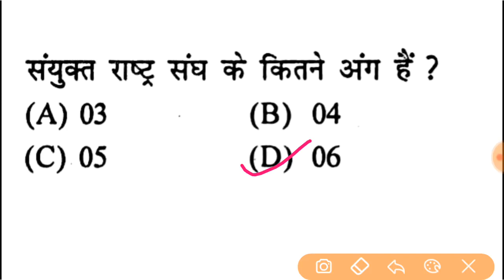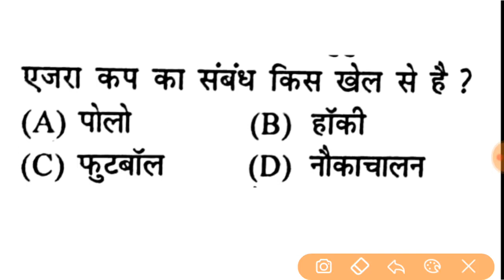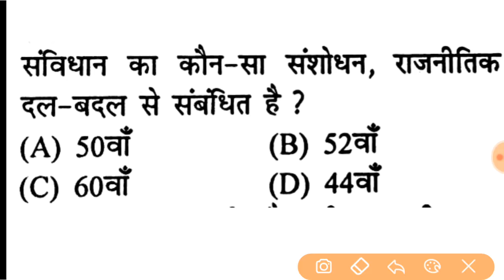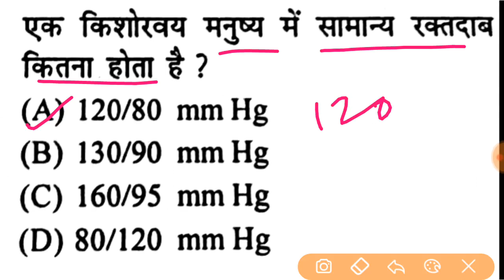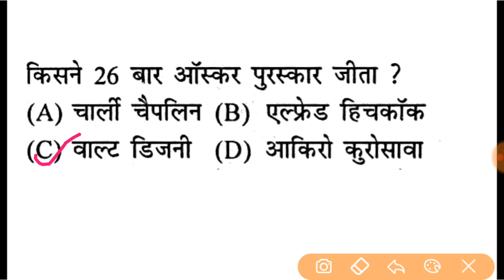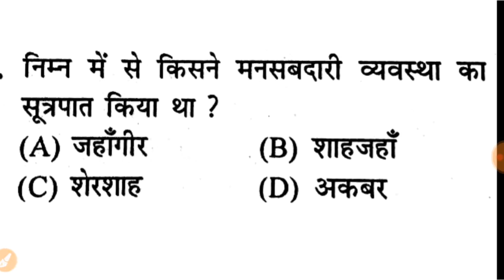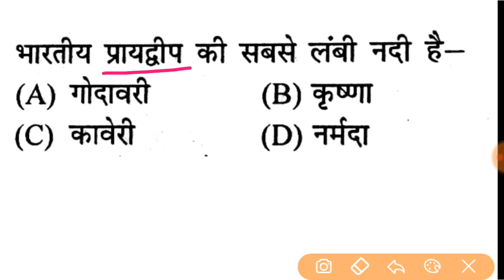Important Questions for Railway group-d, upsssc, and other competitive exams